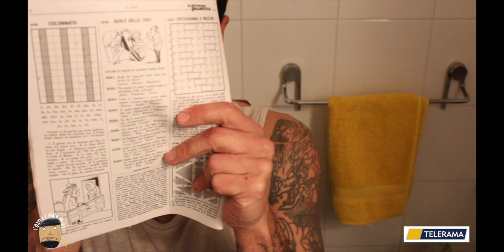"de cempions" - Simone Mele - L'ozio è il padre dei vizi production - Lecce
"L'ozio il padre dei vizi Production" presenta il nuovo imperdibile video di Simone Mele

---breve descrizione--

Chissà in quali contorsioni lessicali si cimenterà questa settimana il nostro Simone.

Scritto e interpretato da Simone Mele
Riprese Francesca Maruccia
Montaggio Emanuele Augieri

Seguimi, non te ne pentirai